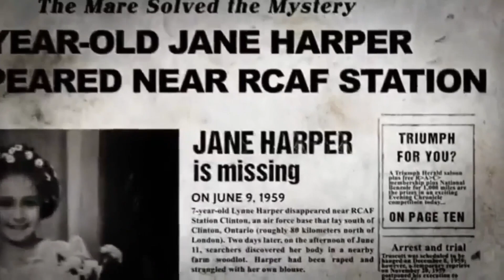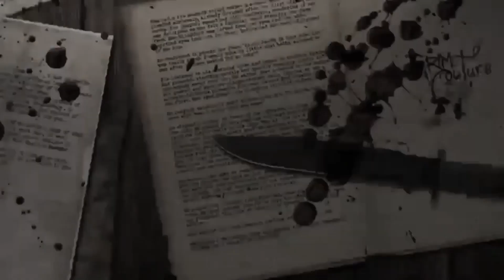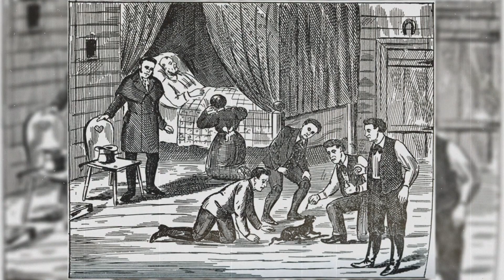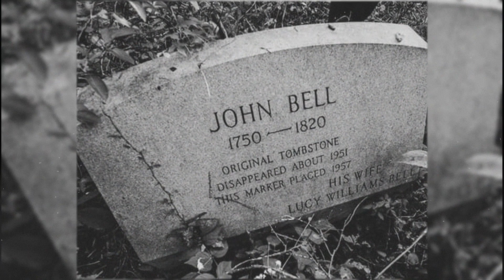L'histoire de Bell Witch va vous hanter!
C'est l'histoire de hantise la plus célèbre des états unis

Background début et fin : Neon wall de Animatrek (Youtube)
Music background: Myuu, Vivek Abishek (Youtube)